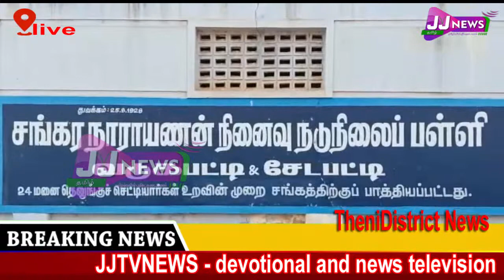thani # District News#JJTVNEWS devotional and news television 1